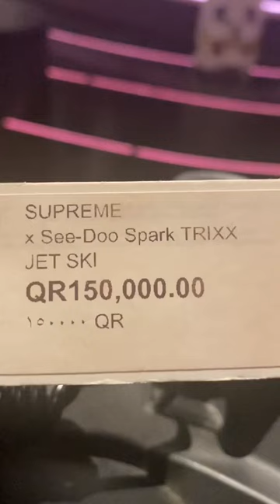Jet Ski Seadoo x Supreme